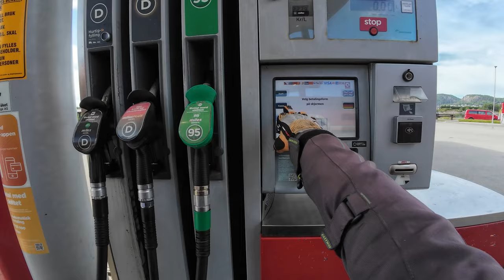De pe Ferry direct în Camping - Ziua 23 / Norvegia 2024 - TransALP 650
Ziua 23 🤟😎 Noi am plecat de dimineață de la Marina și Ion + Denisa. A fost o zi de 360km, am atins 6000km pe drum. Am stat peste noapte la Flakk Camping, chiar unde ne-a lăsat cel de-al 3-a ferry. Foarte aproape de Trondheim. Asta după ce am avut în total 3 traversări cu ferry și am pe parcusul zilei pe drumuri tare faine!

Am un link de afiliere cu cei de la Carpuride, iar dacă achiziționați orice produs de la ei, accesând prin linkul meu și folosind codul/cuponul de reducere LUTZI50 , veți avea o reducere de 30%

Folosiți codul de reducere LUTZI50 / Pentru reducere 30%

- LIKE videoclipului.